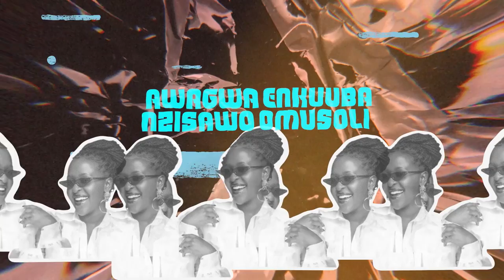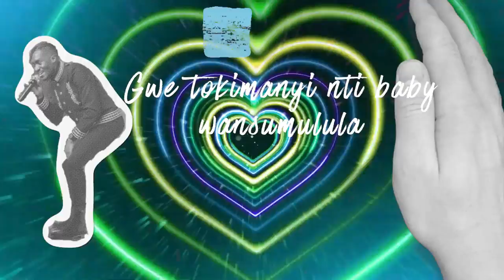Ebilowozo - A Pass Ft Lilian Mbabazi (Visualizer)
Ebilowozo is Written and Produced by A Pass.
Beats made by Producer Sir Dan Magic
Bass By Allan Okia
Mixed and Mastered by HerbertSkillz
Video Created by Mbeen / @dope_entug